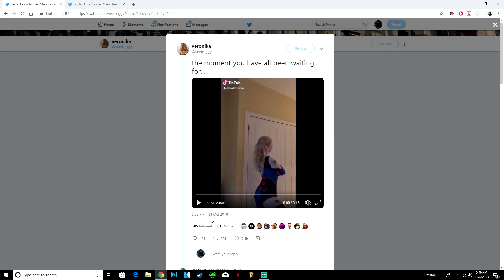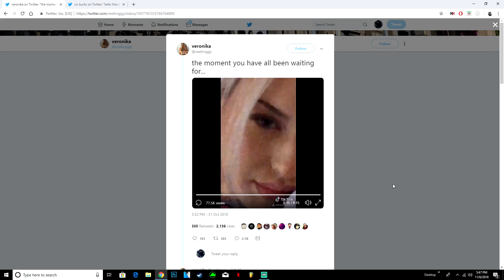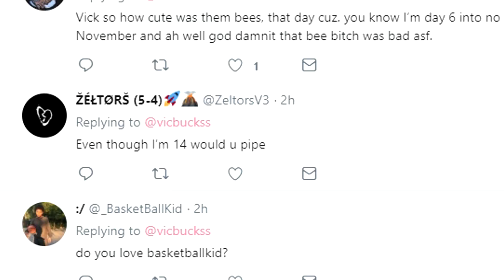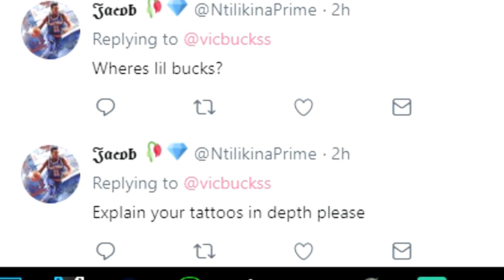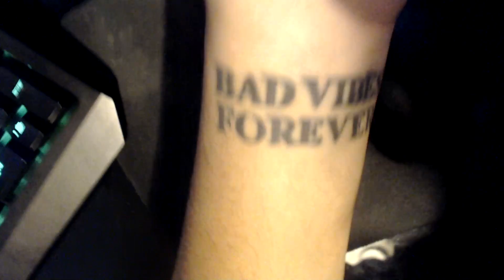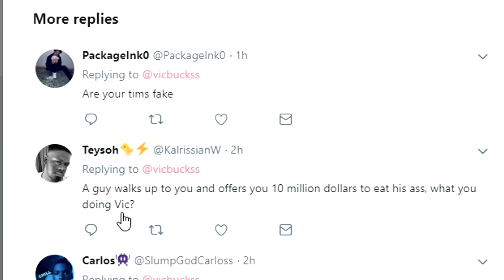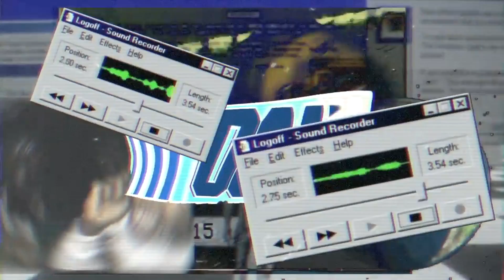i cant stop watching this video (i might fail no nut November)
song ^